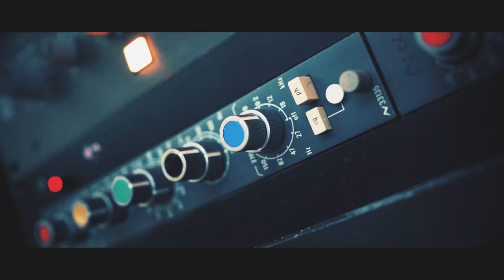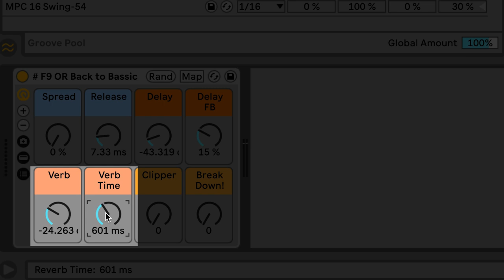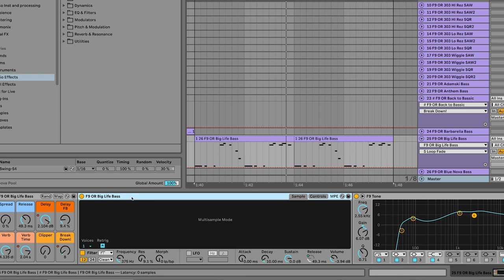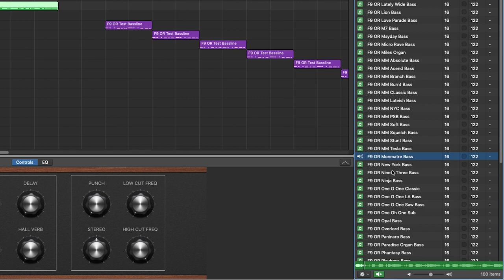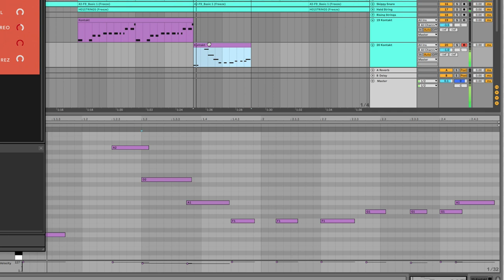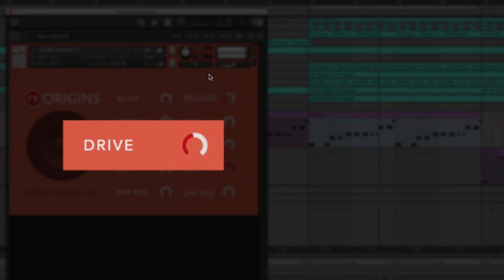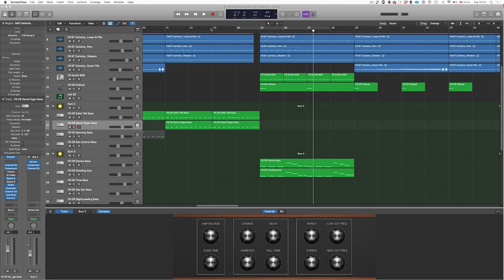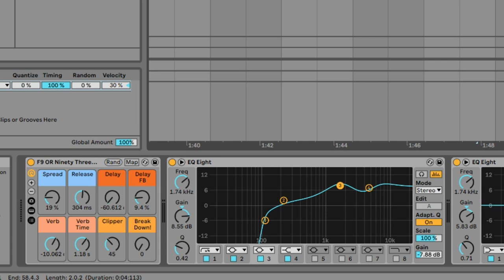F9 Origins Classic Basses Vols 1& 2 Walkthrough : Ableton, Logic Pro, Kontakt 5.8+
Walkthrough of F9 Origins Classic Basses for Ableton 9.5 onwards, Logic Pro X 10.2.4 onwards and Kontakt 5.8.1 Onwards.

7GB+ Of Solid, Clear Bass

How many times have you pulled up a bass sound, only to end up with 16 plugins hanging off it to make it fit?

What if someone had done all that hard work already? - gotten the subs under control, used harmonic processing and hi-end hardware to bring out the weight needed for a modern club record whilst still making sure the 'note' is singing out for small speakers?

Wouldn't it be perfect if that was wrapped up in a format that loaded nearly instantly in your DAW (in under 1 second on a modern SSD) with decent macro-control and that didn't need updating every single time your OS or Music apps did? And added 135 bassline midi files?

Welcome to F9 Origins Classic Basses - each volume contains 100 patches of time-saving, riff-making, rump-shaking (cone quaking) bass instruments for Logic Pro X, Ableton 9.5, 10 and 11and Kontakt 5.8.1 onwards.

You can now use TRAX instruments to make sample packs

It's with great pride we announce that effective from June 1, 2023, all F9 playable instruments and kits have been granted license for usage in the development of audio loops. These loops can be included in commercial sample packs designed for your personal use, your individual sampler store, or for third-party platforms such as Loopcloud, Splice, Arcade, NI sounds and more. There's only one restriction to bear in mind: the midi. When creating for these releases, you must compose original musical or rhythmic parts and avoid using any midi or musical motifs from this or any other F9 release.

This updated licensing term now encompasses stem creation and "track-outs," which are frequently seen in beat marketplaces. It also applies to ghost production and collaborative projects. Our goal is to provide you with even greater flexibility and creative potential in your music production endeavours.